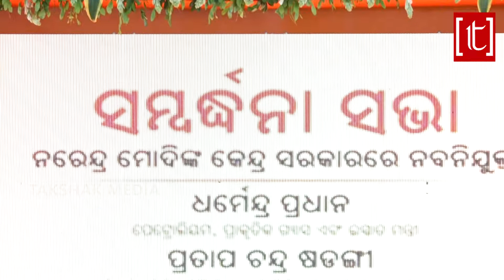ପରାଜୟ ପରେ ବିଜୟ ଉତ୍ସବ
takshak tv

TAKSHAK TV